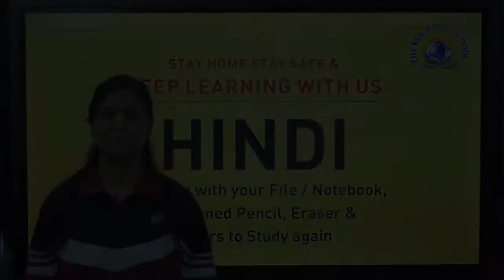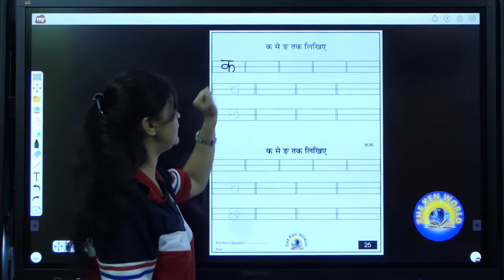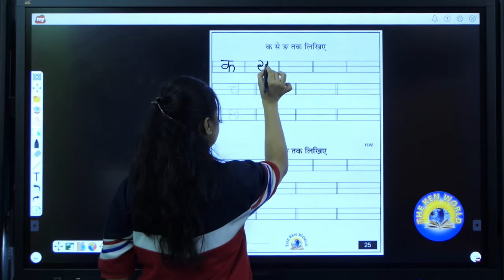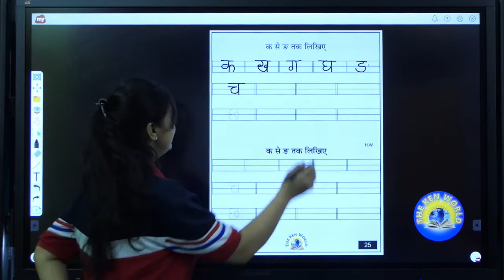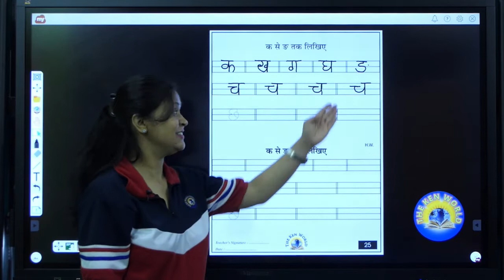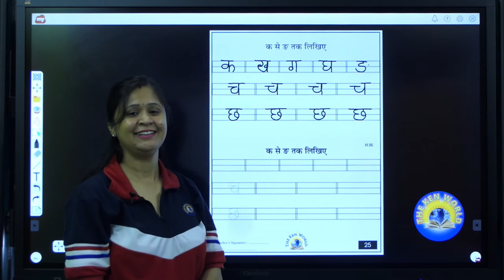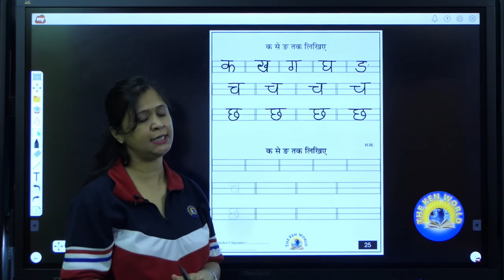व्यंजन छ लिखना सीखे | Vyanjan CH likhana seekhe | LKG Hindi Varnamala | Hindi for Kids | Day - 25